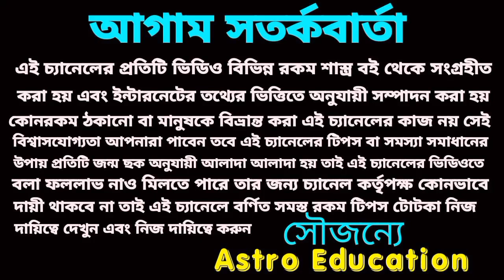13 June 2023 টার্গেট নাম্বার! আজকের মহাভাগ্য!